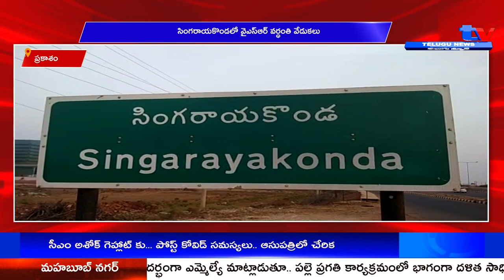ప్రకాశం సింగరాయకొండలో వైఎస్ఆర్ వర్ధంతి వేడుకలు